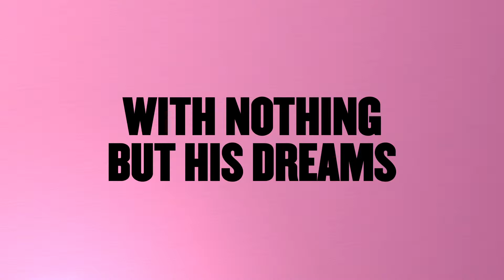Prince 2015 Official Trailer [HD 1080p]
Pre-Order AvailablePre-Order MovieDirector  Sam de Jong
  Writers  Sam de Jong
  Actors  Ayoub Elasri, Jorik Scholten, Achraf Meziani, Oussama Addi, Elsie de Brauw, Freddy Tratlehner, Sigrid ten Napel, Olivia Lonsdale, Chaib Massaoudi, Dean Liedermooy
  Genre    Drama ,  Comedy ,  Thriller